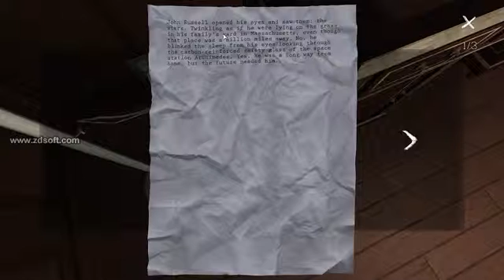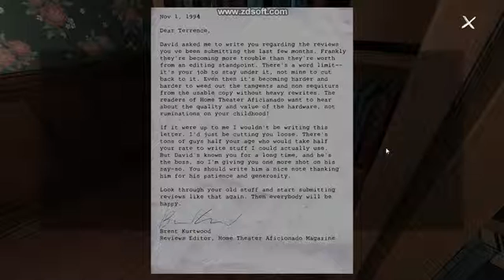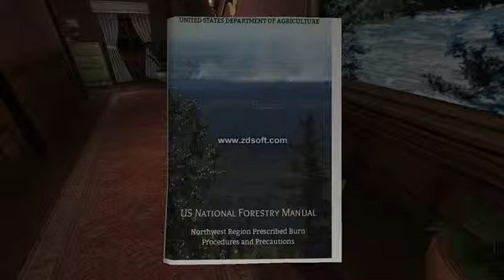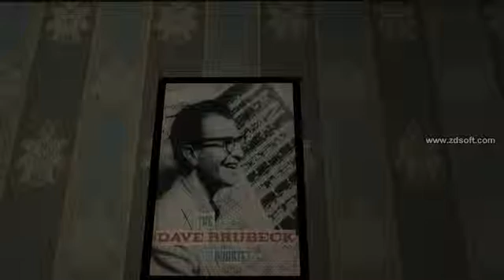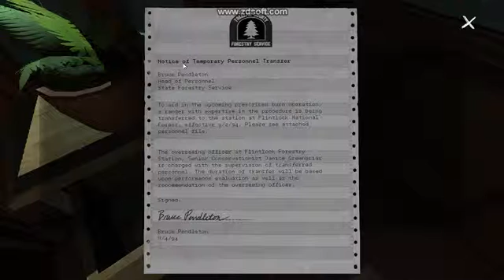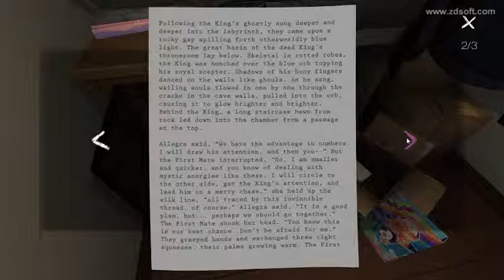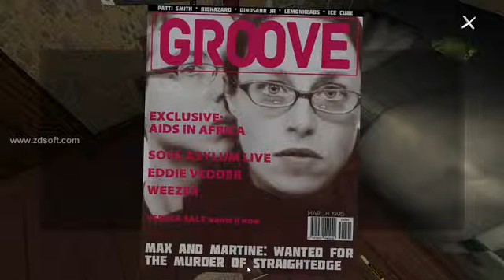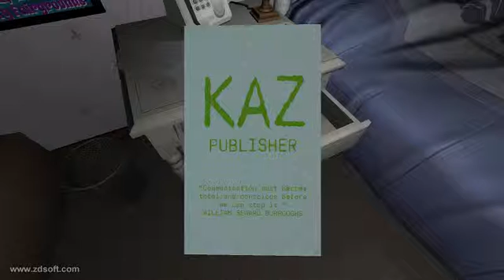LP Gone Home Part 2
Here i Snoop around my families creepy new house and rummage through thier underwear.